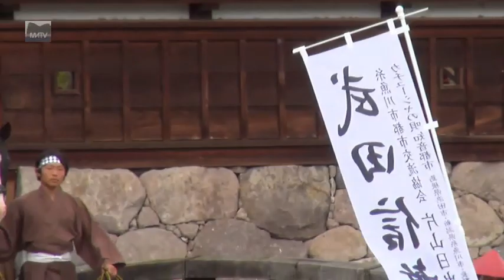第61回 松代藩真田十万石祭り 松代城跡 時代行列 平成28(2016)-10-09 [松代テレビ局]